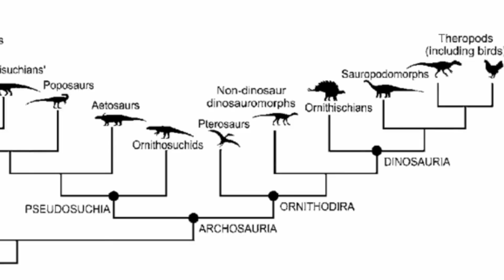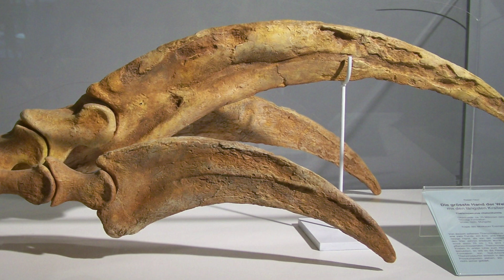The Deadliest Dinosaur Was Actually a Herbivore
Imagine a dinosaur with claws longer than a grizzly bear’s… that didn’t even eat meat. Turns out, the apex predator might’ve been a herbivore all along. Let me explain...